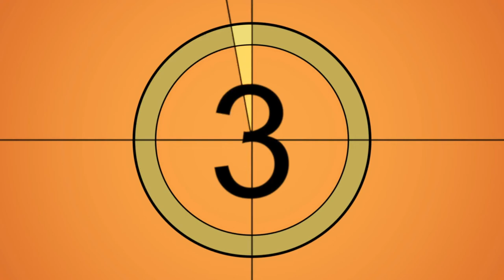Fit4Moto Academy Pod Ep.8 - So you're broken now what? (tips for dealing with injuries)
My camera

My go pro

Free Motocross Workout Program:

So I created a motocross fitness program that will make sure you're able to run a full race without getting tired. The best part is that it's totally free!

Included in what you can download (for free) is this:

2 Programs. An amateur racer program, for those looking to take it a little more seriously and a weekend warrior program. The Weekend Warrior program is for the average Joe just looking to increase his/her fitness.

Additionally there is a nutrition book called The Food Factor. It includes everything you need to know about food and what to eat/when to eat it, race day information and a bunch of other stuff.

And if I needed to keep going there is a bunch of other resources like guides to help you out.

Enter your email. That's it!! Totally free. No tricks.

I hope you like the video and it helps you in some way.